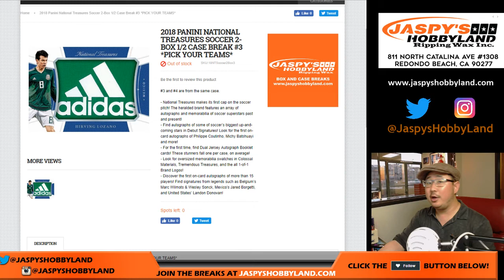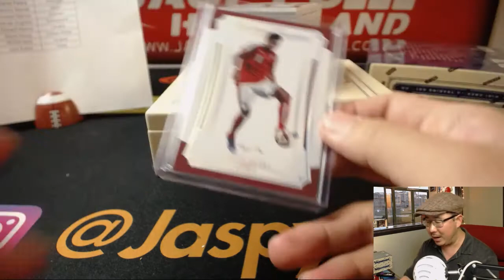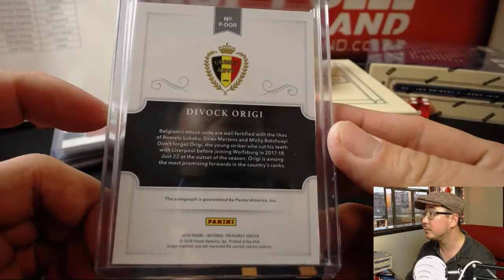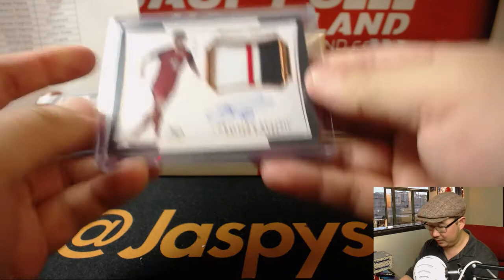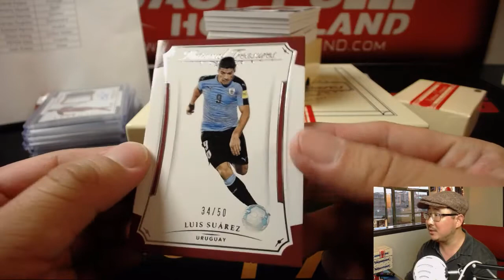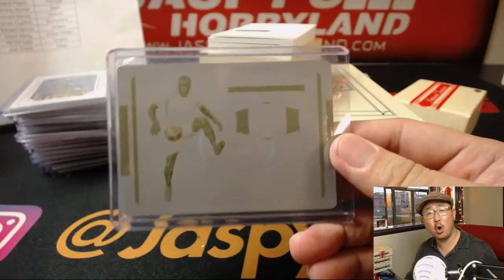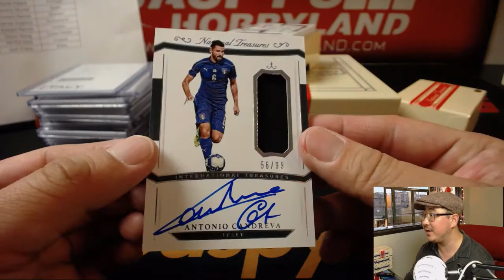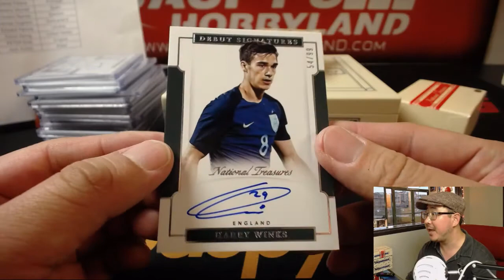Fr., 06/22/18 [2Box (1/2) PYT] #3 - 2018 Panini NATIONAL TREASURES Soccer (Football)